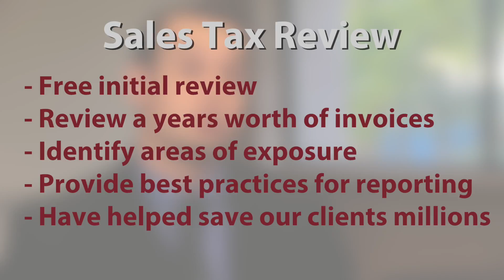State and Local Tax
For many companies, state and local tax compliance can be a large challenge. Our State and Local Tax (SALT) team will work with your company to manage your state and local compliance issues. We look to create solutions that are consistent with your company’s overall business objectives while maximizing your tax efficiency and minimizing your general business risk.